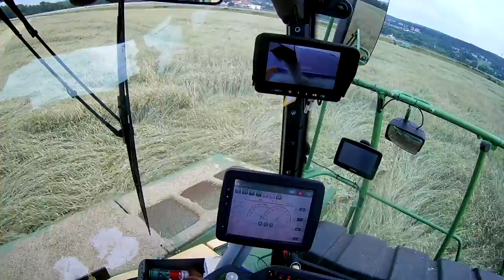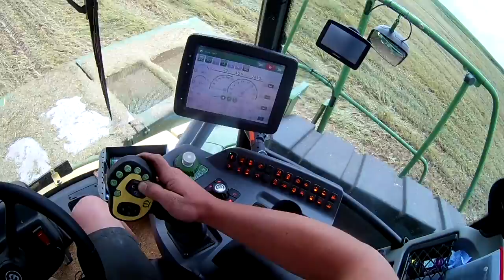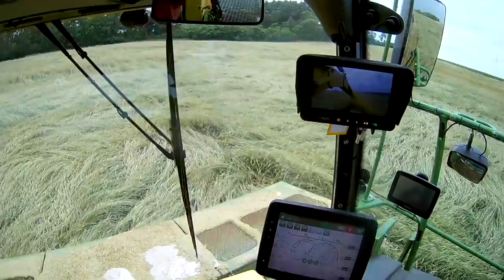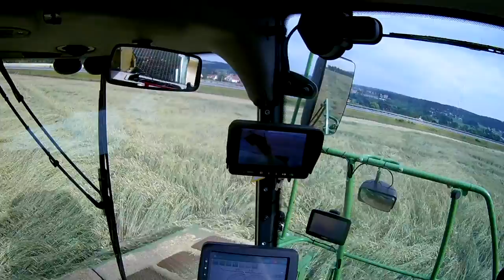Pohled řidiče / driver view - GPS Žita | Krone Big X 630 | Třemošenská a.s. | 2018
Machines:  Krone BiG X 630 & X-Disc 620 ( Landwirtschaftliche
                     Dienstleistungen Gebrüder Giedl )
                    JCB Fastrac 8310 & Fliegl Gigant ASW 3101
                    John Deere 8330 & Fliegl TMK

Podnik/Company:  Třemošenská a.s.

Fotoaparát/Camera: Niceboy Vega 4K

Programy/Apps: Adobe Premiere Pro CC 2017

Den natáčení/Filming day: 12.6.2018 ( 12th June 2018 )